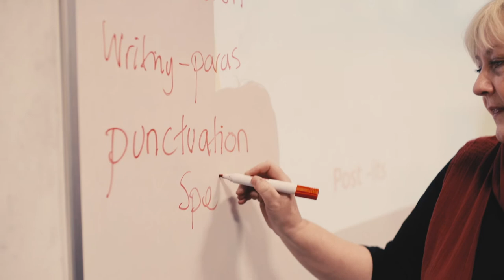Maths and English Courses at Blackburn College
Whether it's Functional Skills, GCSE or ESOL - there are many Maths and English courses at Blackburn College that can help you achieve your career goals, no matter your age or aspirations!